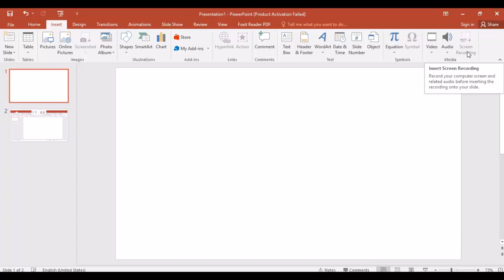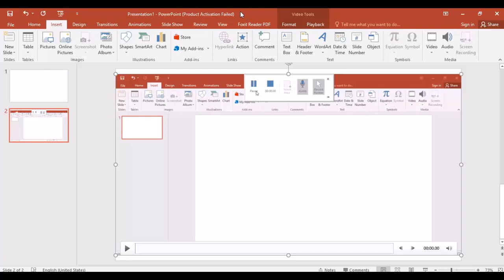02 Screen Recording with PowerPoint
How to record your screen with PowerPoint 2016